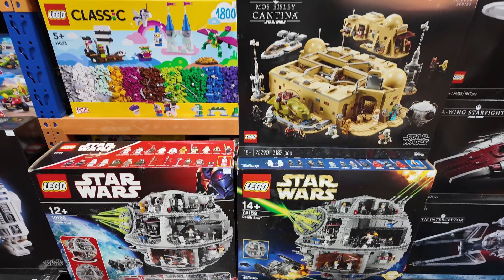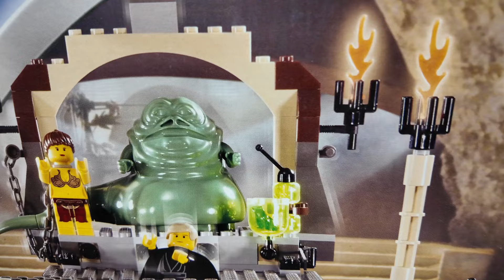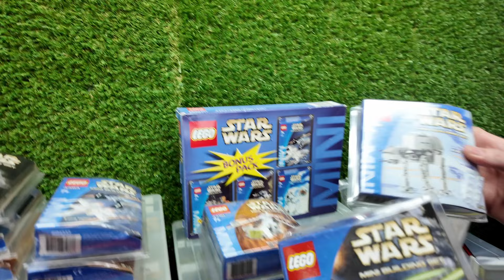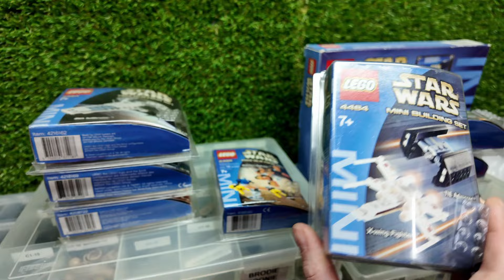The LARGEST LEGO Star Wars Collection we have ever purchased!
Come join us as we unpack the LARGEST LEGO Collection we have ever purchased! Over 1000 LEGO Sets!

Available in store this weekend!

Saturday 14th September 2024: 10am - 4pm
Sunday 15th September 2024: 11am - 4pm